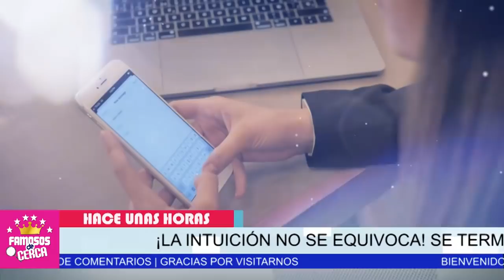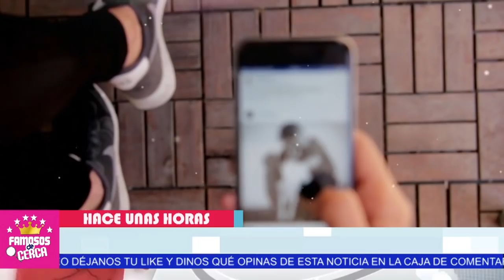⛔😱 𝗔𝗦𝗜 𝗥𝗘𝗔𝗖𝗖𝗜𝗢𝗡𝗢 Claudia Martin 𝗔𝗟 𝗘𝗡𝗧𝗘𝗥𝗔𝗥𝗦𝗘 𝗗𝗘 𝗟𝗔 𝗧𝗥𝗔𝗜𝗖𝗜𝗢𝗡 De Su Esposo 𝗖𝗢𝗡 𝗠𝗔𝗜𝗧𝗘🔥🔥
*** MIRA LO QUE DIJO CLAUDIA MARTIN.

 BIENVENIDOS!!!
suelta la sopa
televisa
exclusivas
venga la alegria
tv azteca
polemica
chismes
Entertainment
farandula mexico